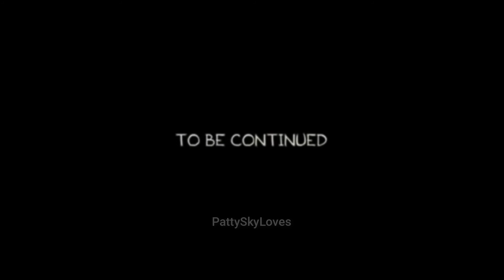KDRAMA EL GOBLIN! EL REY! Y LA DAMA